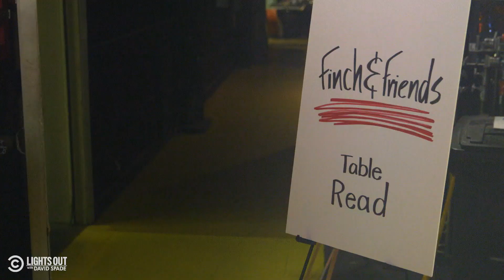David Spade Reunites the Cast of “Just Shoot Me” - Lights Out with David Spade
The cast of “Just Shoot Me” comes back together to make a fool out of David Spade.

About Lights Out with David Spade:
Specializing in celebrities, entertainment and all things apolitical, comedy legend David Spade and a panel of his comedian friends are at the roundtable and in the field to help break down the biggest headlines of the day.